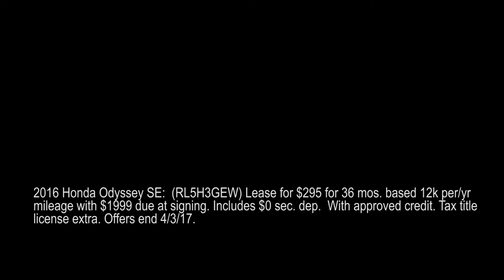March Specials at Smail Honda for 2016 Inventory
Special pricing on leftover 2016 inventory at Smail Honda now through 04/03/2017. Lease a new 2016 CR-V for only $189/mo or a 2016 Odyssey for $295/mo.